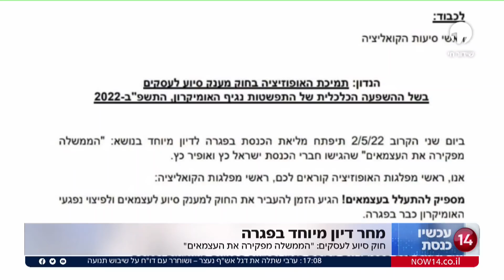ח"כ אופיר כץ בריאיון באולפן: "היום לערבי יש יותר ביטחון להסתובב ברחוב מאשר ליהודי"